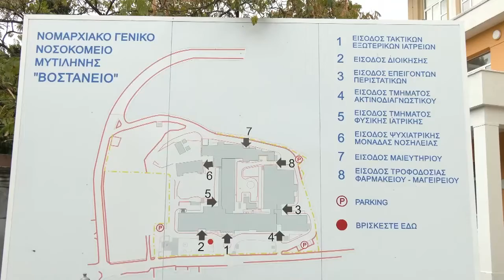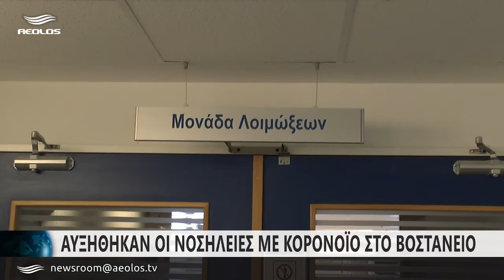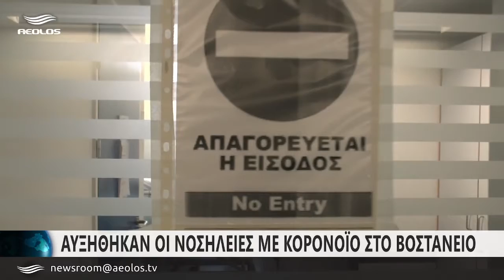Γ. Καμπούρης-Αυξήθηκαν οι νοσηλείες με κορονοϊό στο Βοστάνειο